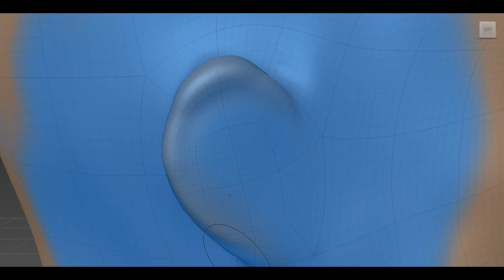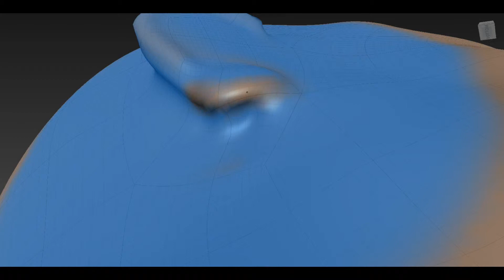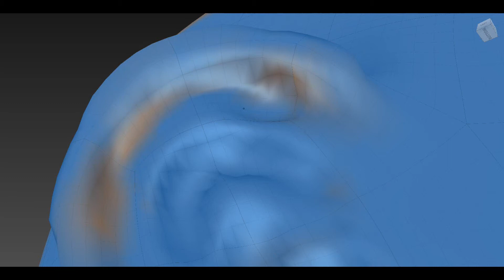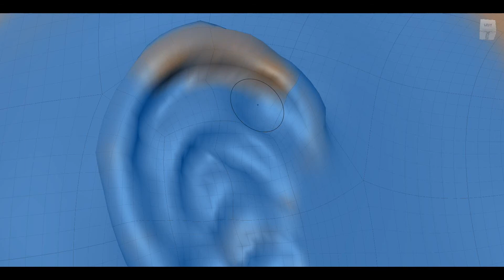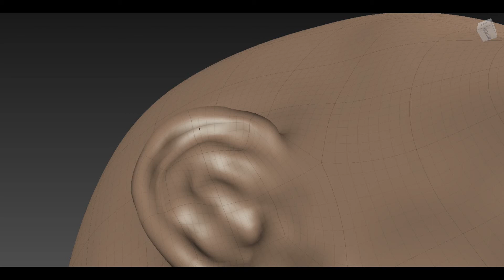MudBox 2013 Modelling an ear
Amazon: Autodesk Maya Comprehensive Guide 2020 about £45 hardback, £25 Kindle with free delivery...